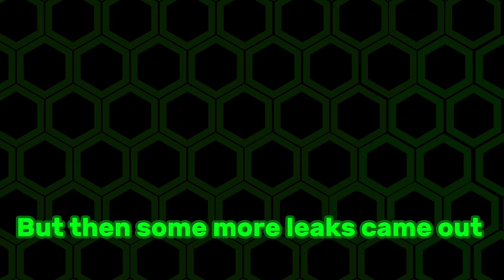DR. XENON AND BATTLESHIP COMING OUT THIS MONTH!!!